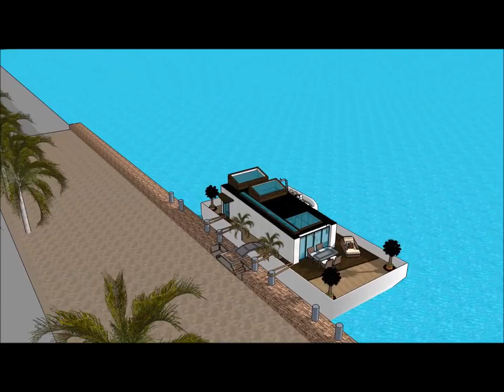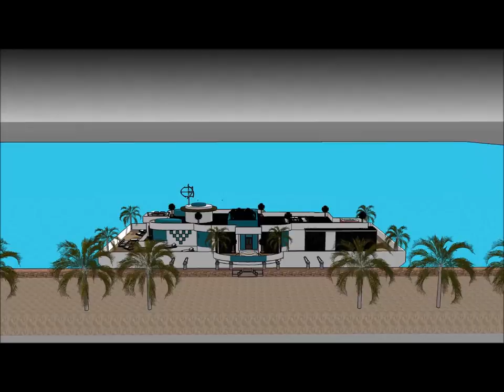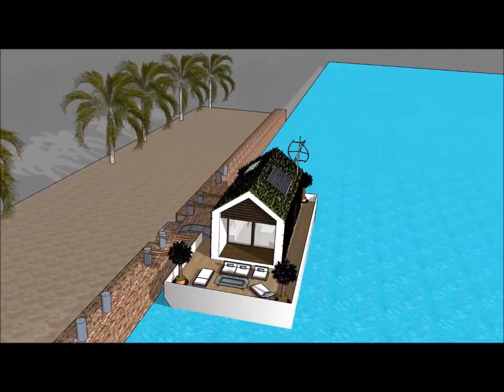Incredible floating home design architecture in New York USA eco houseboats as a sanctuary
The Incredible floating home design architecture in New York  USA eco houseboats as a sanctuary is made as a rent to user concept, where people can rent the Houseboat Barge Japan Mozambique Denmark China or elsewhere   The Incredible floating home design architecture in New York  USA eco houseboats as a sanctuary includes an Extravagant Barge Design ready for the extravagant user to rent the barge Houseboat in Japan China Dubai New York or elsewhere world wide.

The Incredible floating home design architecture in New York  USA eco houseboats as a sanctuary has three level plans with basement underneath it, which consist all the facilities needed for the renter. The Houseboat Barge has a unique modern contemporary design with unique architectural features. It has its own lounge area with gorgeous view of the bay.